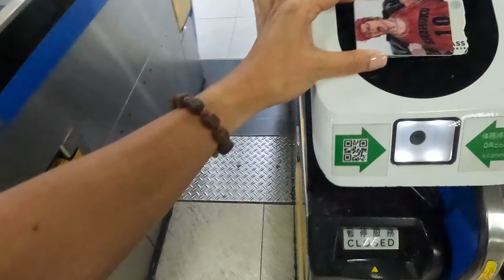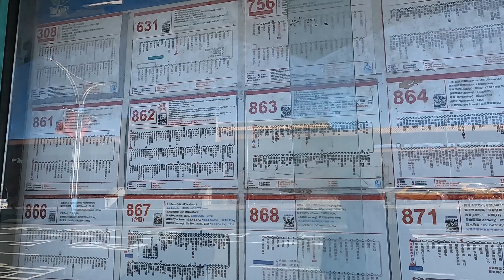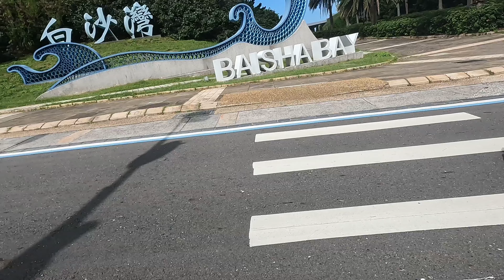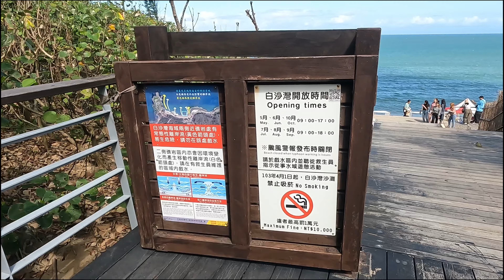BAISHAWAN BEACH || 34th BIRTHDAY CELEBRATION🇹🇼